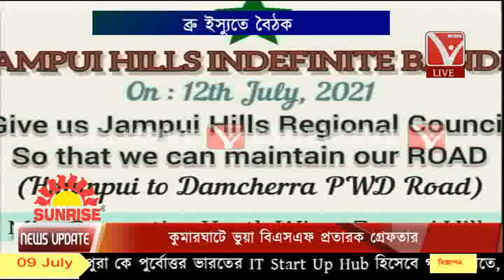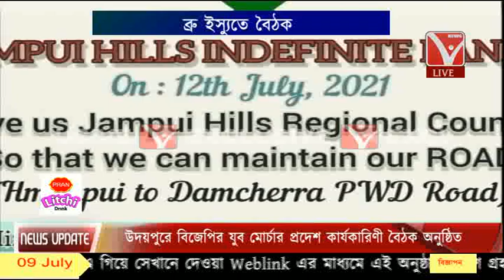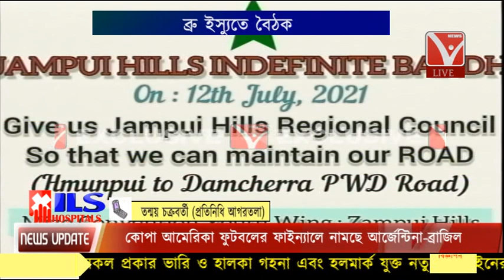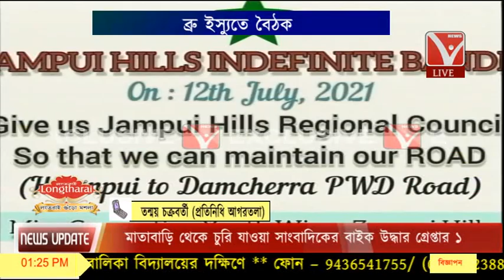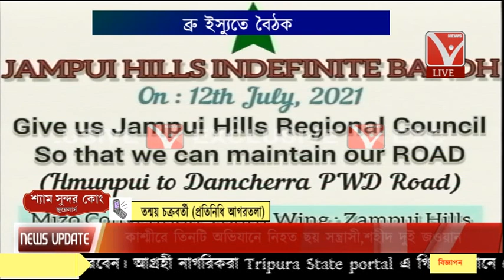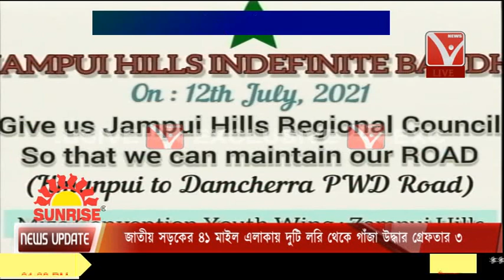ব্রু ইস্যুতে বৈঠক